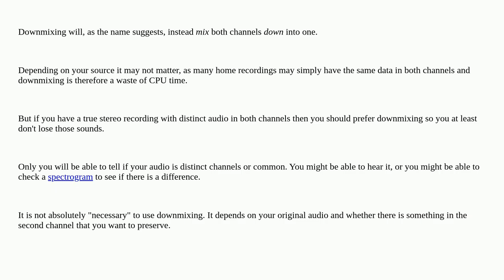VLC's stereo to mono downmixer filter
A special thanks goes out to the community

  vlc-media-player